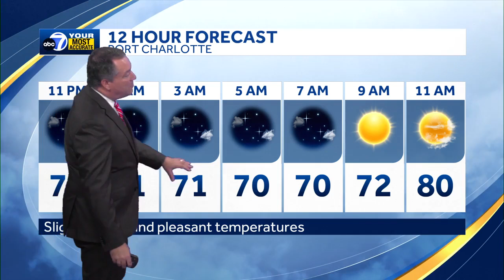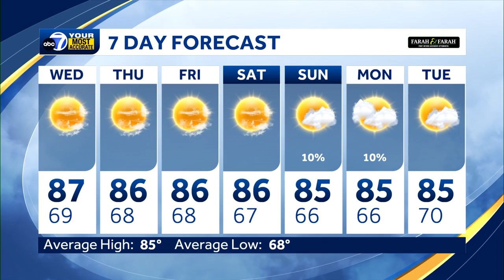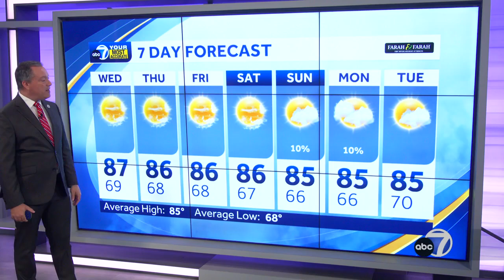Forecast: Warm and breezy Tuesday